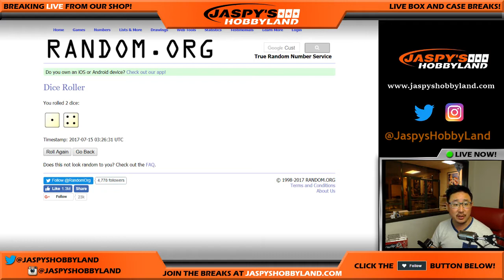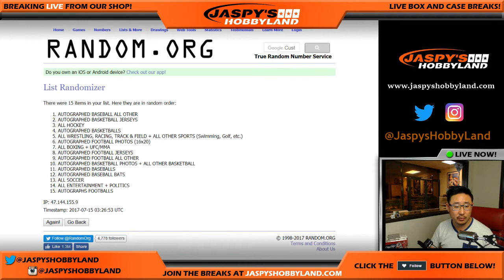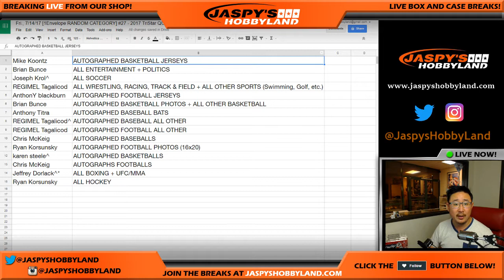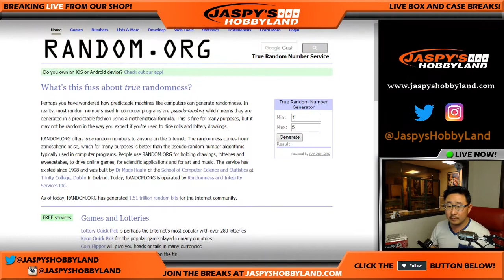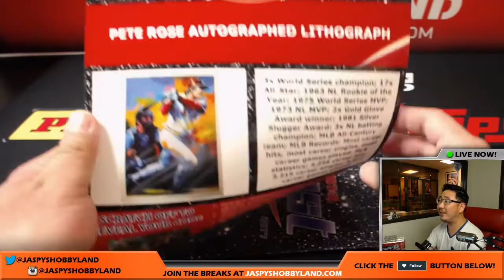Fri., 7/14/17 [1Envelope RANDOM CATEGORY] #27 - 2017 TriStar QUEST